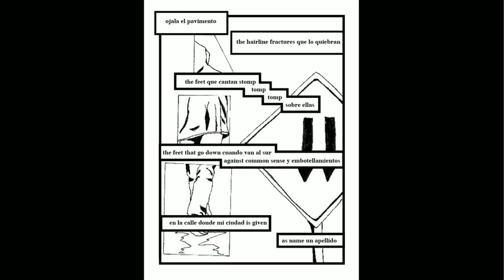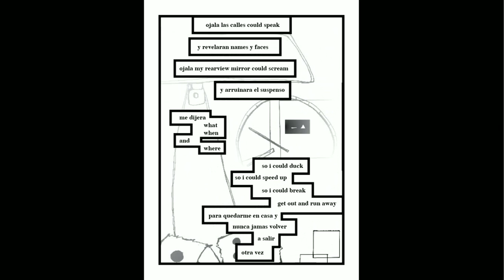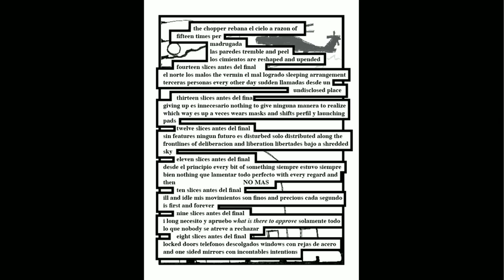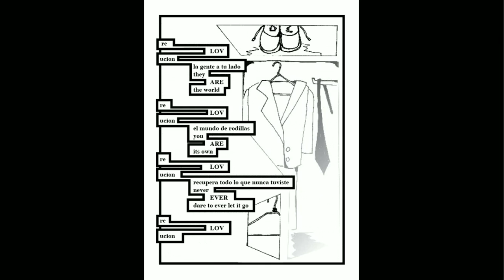soy solo palabras but wish to be a city [the tour]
A three minute tour through "soy solo palabras but wish to be a city" un poemic book, written and designed by León De la Rosa, illustrated by Gui.ra.ga7 and published by Unlikely Books.